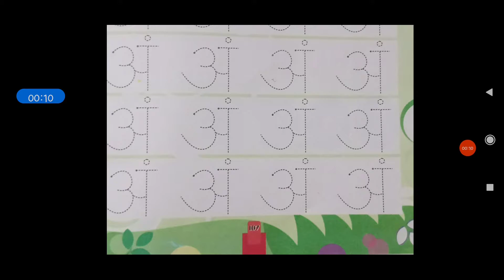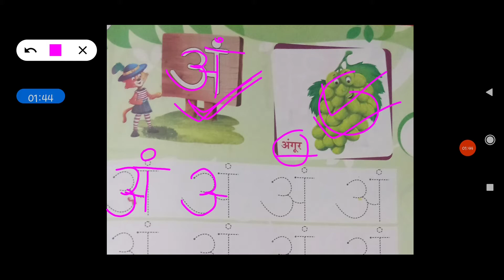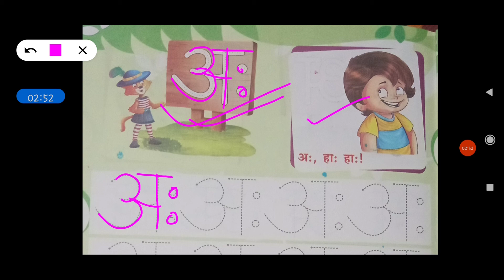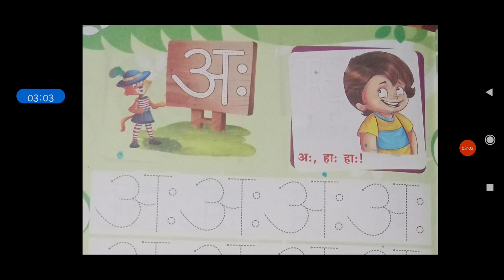Class - Nursery, Carnival book, page no. 107 & 108